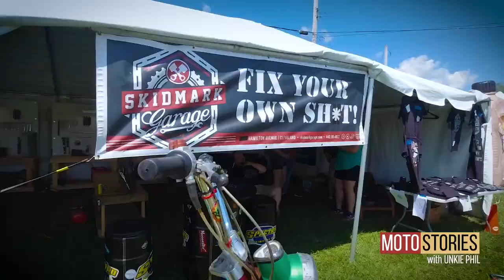INSANITY! 2022 AMA Mid Ohio Vintage Motorcycle Days!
Well here ya go... a big honking video recap of the 2022 Mid Ohio Vintage Days. I shot too much with a crappy little camera all while trying to have fun, so as it seems lately, I'm not super happy with the quality of the video, but HEY...  CONTENT.

Come out and join us next year... Plan now make it happen.

WE DROP A NEW VIDEO EVERY WHEN EVER WE CAN!

Moto Stories with Unkie Phil is a deep dive into the amazing stories one has after owning a motorcycle shop for over 20 years.

Your host Phil Waters has owned Cleveland Moto and has been in business for over 20 years. Phil "Unkie Phil" Waters has lead the industry in scooter sales and developments, used motorcycle sales and now vintage JDM car imports.

Please like and subscribe as we have a TON of awesome stories coming your way from interesting customers, insane expo stories and what ever else Unkie Phil decides to throw out! Also in the future we expect some very special guests!

Grab a beverage, sit back and listen to the master story teller do his thang.

Host: Phil Waters

Production: Stephen Cinch
Editing: Stephen Cinch